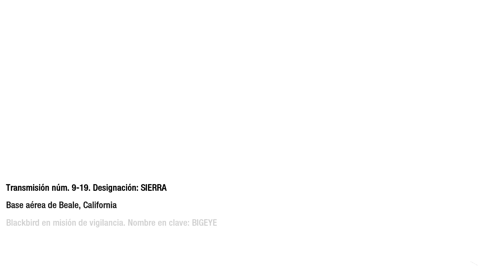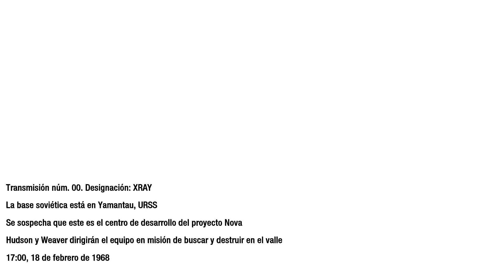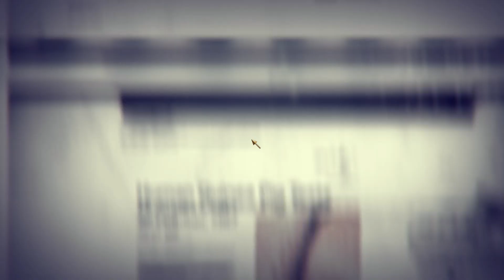Call Of Duty Black Ops Parte 8 Yamantau